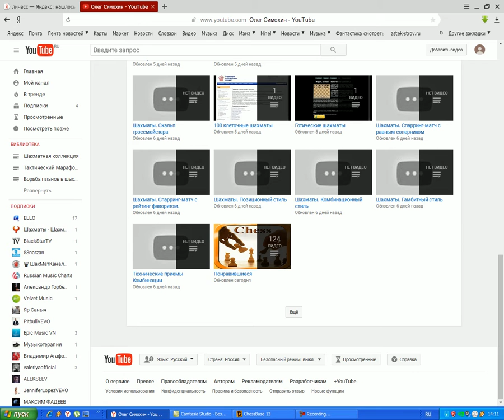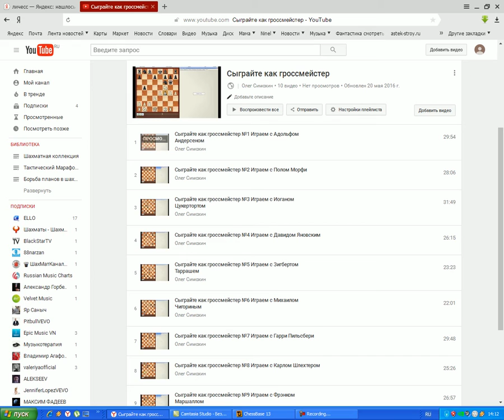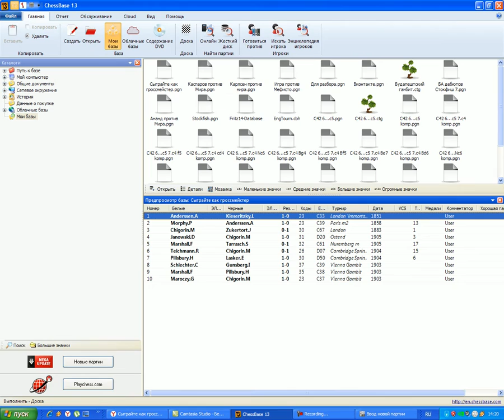Шахматная контрольная №1 Легкая?! Тренировка памяти и не только...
Задание воспроизвести по памяти партию. Выбрал самый легкий пример сдал на 3 троечку ИМХО